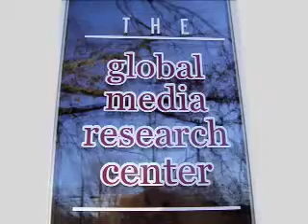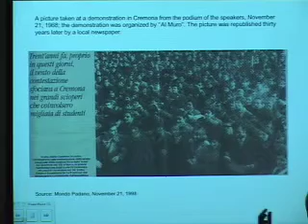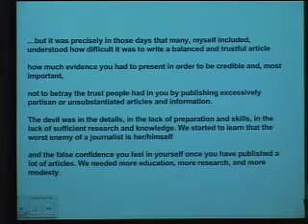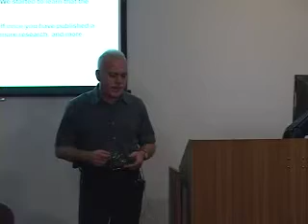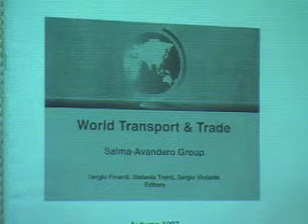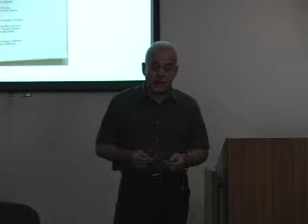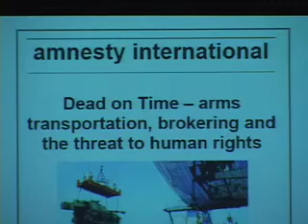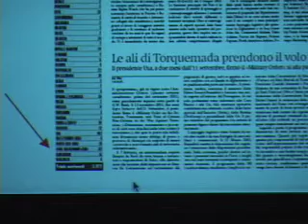GMRC presents Sergio Finardi on Nov 09, 2006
The SIUC Global Media Research Center presents Sergio Finardi, Journalist, Cremona/Italy.  "The Quest for Truth: An investigative Journalist-Researcher's three decade journey and clashes into the strange world where public opinion is crafted" on November 9th, 2006.

The GMRC is part of the College of Mass Communication and Media Arts, for more information about the MCMA